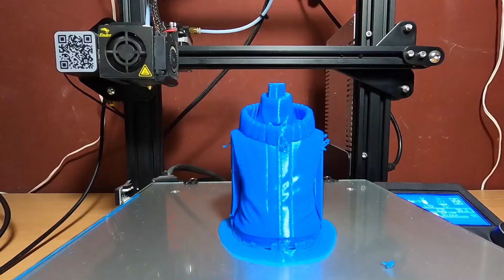¿Que pinturas usar para tus impresiones 3D?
¡Bienvenidos a nuestro canal de YouTube! En este video, exploraremos tres marcas de pintura acrílica ideales para dar vida a tus impresiones 3D en resina o PLA. Si eres un entusiasta de la impresión 3D, seguro que te encantará descubrir estas opciones de pintura que te ayudarán a destacar tus creaciones.

Vallejo
Monet
Createx

Unete a la comunidad de Dimension Creativa.